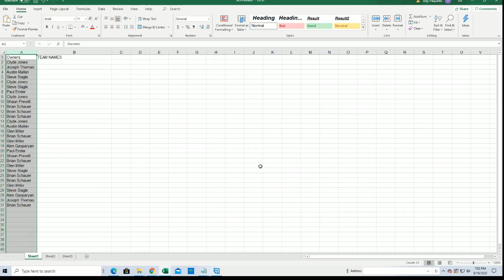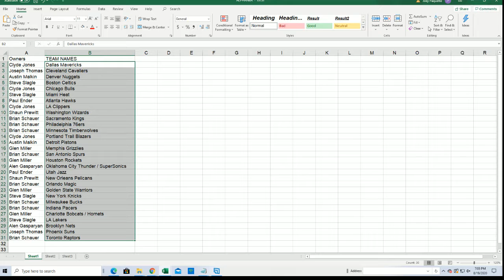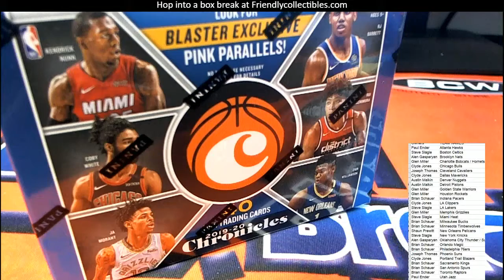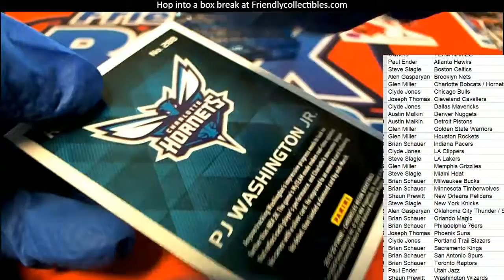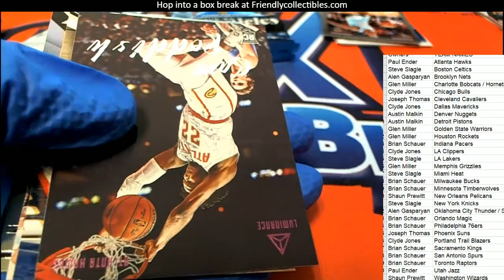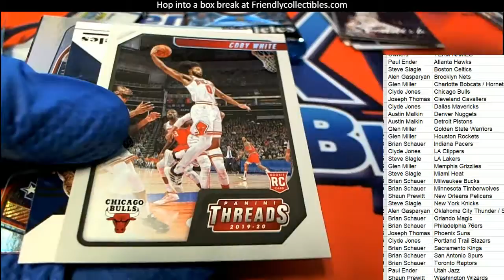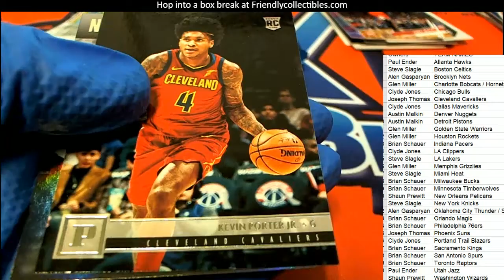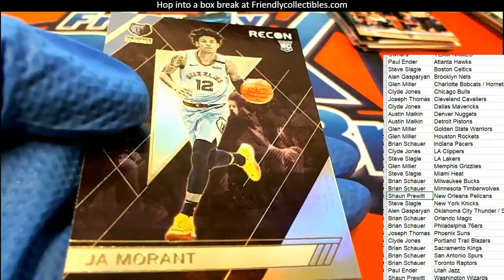2019 20 Panini Chronicles Blaster ID 1920CHRONBLAST201